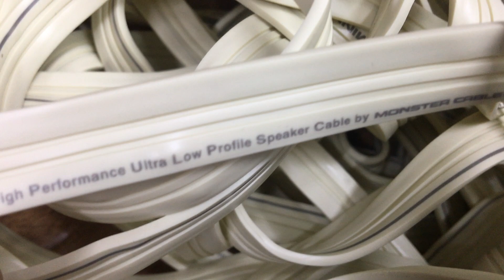Dây av đức tồn kho 200k dài 1,9m 0941.891.914 tại Minh Audio Hà Đông Hn